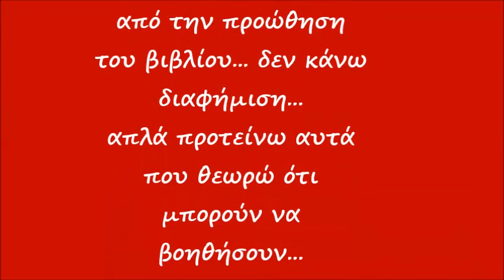Αγαπημένα Βιβλία Αυτοβελτίωσης- Το Κλειδί της Ζωής | Liana Telioni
Αγαπημένα Βιβλία Αυτοβελτίωσης-  Το Κλειδί της Ζωής